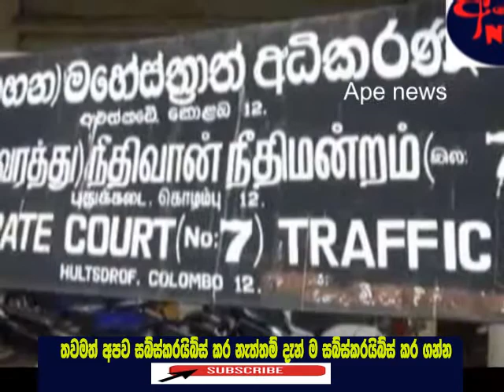ක්‍රිකට් ක්‍රීඩක රමිත් රඹුක්වැල්ලට උසාවියෙන් දුන්න නියෝගය මෙන්න- Ape news